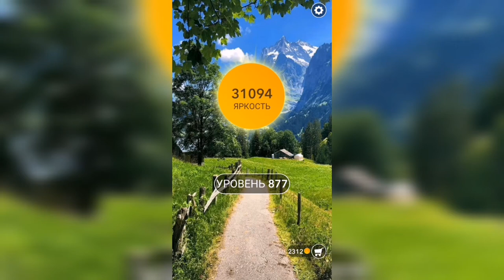Word / Слово Крест: Поиск русского кроссворда / Уровень 877